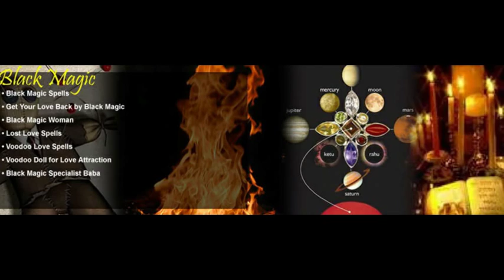Mohini Vashikaran Specialist : Vijay Swami | +91-8146096348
Get Solution of Any Kind of Problem by Vijay Swami Ji.They are Known as "Mohini Vashikaran Specialist".They solved thousands of cases to serve the mankind.